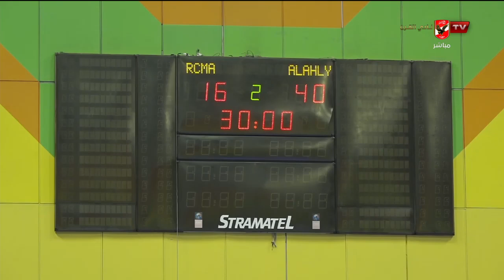مباراة الأهلي 🆚 رجاء أغادير المغربي لكرة اليد رجال ببطولة كأس الكؤوس الإفريقية